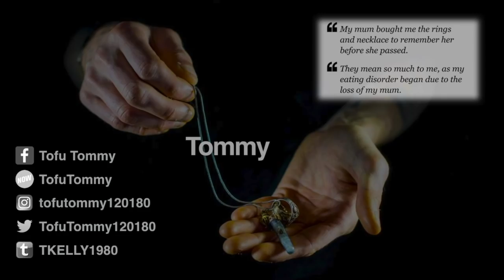Self Care As A Vegan Activist,And Why The Vegan Community Must Start Being More Supportive Of Others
Sunday Morning Vlog at my local beach in Ayrshire Scotland,which is an integral part of my self care as a vegan activist,and i discuss some problems that stem within the vegan community,as well as showing you my weekly progress at the gym.

Try veganism for 22 days-Let’s try vegan! | Challenge22+

Gwen Estes.

🌎NutritionFacts.org
Plant-Based Diets for Diabetes